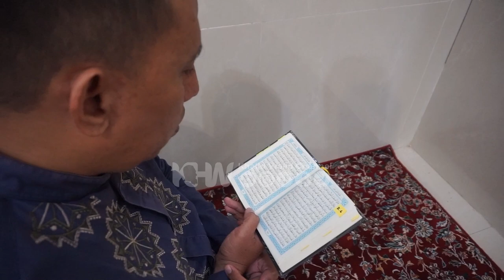Semangat Al Qur'an vs Smartphone